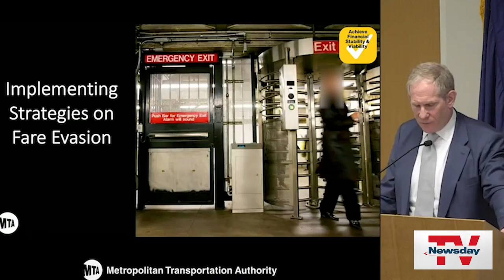MTA using artificial intelligence to combat fare beaters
The MTA is using artificial intelligence to combat fare beaters "with the use of computer technology" across seven subway stations to extrapolate the number of fare beaters across the subway system. NewsdayTV's Alfonso Castillo reports. Credit: Craig Ruttle